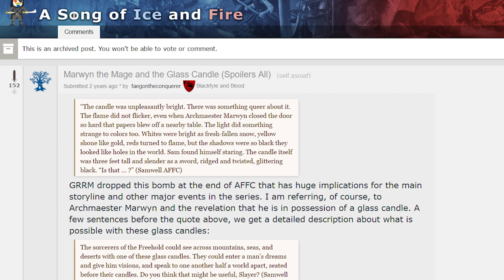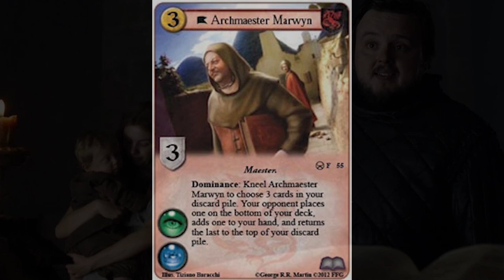[Game of Thrones] Are the Gods Real? | Part 2 | Melisandre & Glass Candles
Game of Thrones are the gods real Part 2. We look at Melisandre & theories about glass candles.

The gods in Game of Thrones are mentioned often, and have many religions that have grown up around magic. Are the religions right about their gods? Are the gods in Game of Thrones real? Or, are they just tools of the religions to explain all the magic that exists in that world.
In part 2 we talk about Marwyn the Mage and glass candles as a possible explanation to the visions Melisandre sees in the flames. Glass candles may work in the same way that greenseers use the weirwood trees in relation to the old gods.